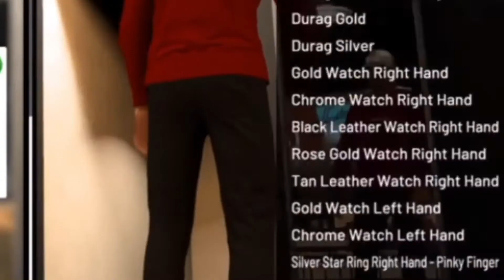I Went on A Crazy Shopping Spree on 2k21*🤩🤑